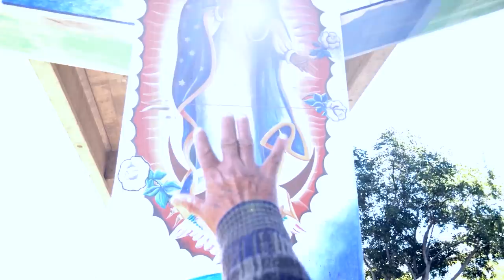KILLcRey - The Signs (ft Kahlee)- (Official Video)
KILLcRey - The Signs (ft  Kahlee)

From the forthcoming art project failingFORWARD.

Video directed by KILLcRey
Filmed by Eddie Rangel and KILLcRey

Produced by Eddie Rangel and Irie Zepeda